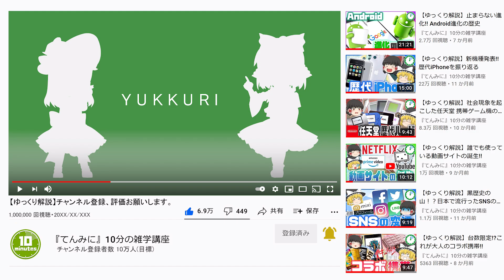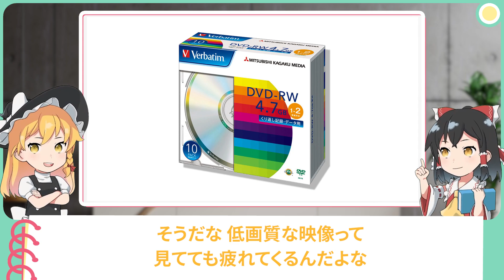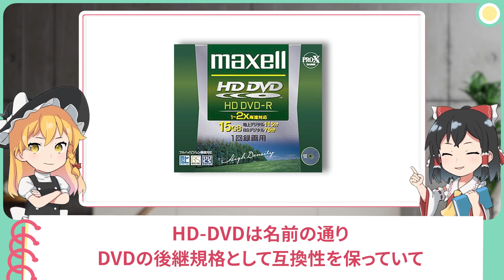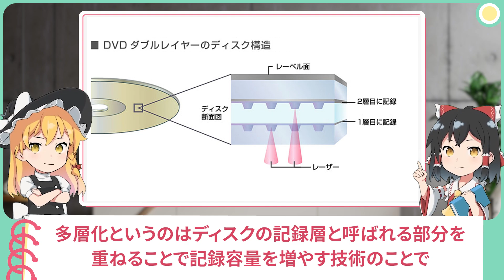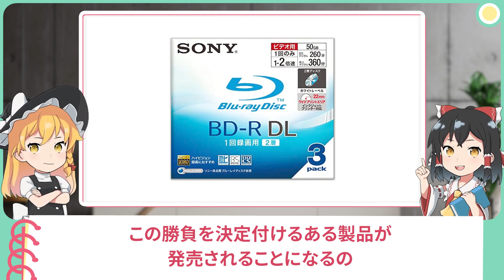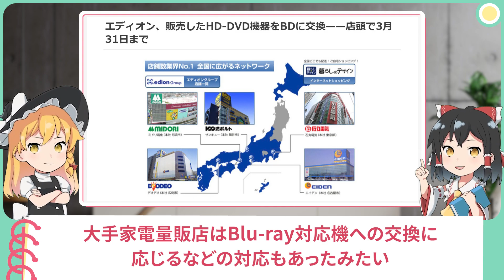【HD DVD】なぜブルーレイに次世代規格争いで負けたのか?【ゆっくり解説】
今回の動画はHD-DVDとBlu-rayの規格争いについての解説です。
当時は圧倒的に有利とされていたHDDVD陣営はナゼ撤退をしたのか
その真相に迫る動画となります。

こちらのチャンネルでは意外と知らなかった日常の疑問、歴史、ランキングなどを『約10分』の動画にして紹介するチャンネルです。

こんな動画見てみたいなどのリクエストをもとに解説していきたいと思っています。
コメントにリクエストなども募集しています！！

00:00 OP
01:03 はじめに
01:35 次世代DVD
02:46 HDDVDとBlu-ray
03:19 家電メーカーと映画会社
04:03 HD-DVDの優勢
04:58 技術的差も
06:22 過去にも同じことが
07:03 攻めるHD-DVD
08:30 Blu-rayの大躍進
09:42 HD-DVD撤退へ
10:23 さいごに

●参考動画
規格争い勃発！？　VHSとベータマックスによる家庭用ビデオデッキ争い

●アンケートフォーム(リクエスト等の受付)